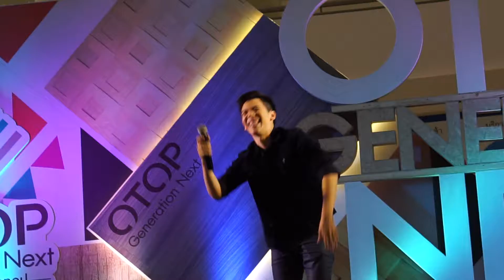[2017-09-04] อาร์ม กรกันต์ - อยู่ต่อเลยได้ไหม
Event: OTOP Generation Next คนรุ่นใหม่หัวใจโอทอป

Date: 9 September 2017

Place: ศูนย์ราชการ แจ้งวัฒนะ อาคาร B

Original Song: อยู่ต่อเลยได้ไหม - สิงโต นำโชค